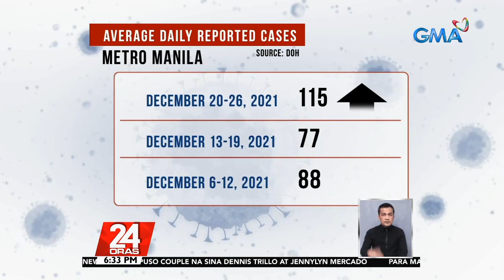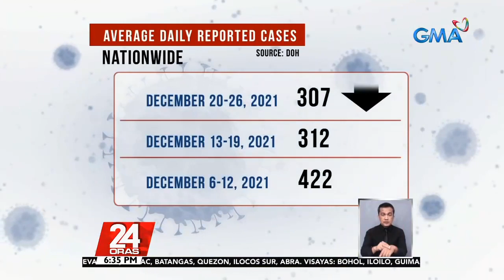Babae mula Amerika na dumating noong Dec. 10, ika-4 na kaso ng Omicron variant sa bansa | 24 Oras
Naitala na sa bansa ang ika-4 na kaso ng mas nakaka-hawang Omicron variant. Ang bagong kaso ay isang Pinay na umuwi mula Amerika at na-detect habang naka-quarantine. Kasabay nito ang bahagya ring pagtaas ng mga nadadagdag na kaso ng COVID-19 at mga naoospital na COVID-patient sa Metro Manila. Pero sabi ng grupong OCTA Research, masyado pang maaga para makita kung pataas na nga ulit ang mga kaso.

24 Oras is GMA Network’s flagship newscast, anchored by Mike Enriquez, Mel Tiangco and Vicky Morales. It airs on GMA-7 Mondays to Fridays at 6:30 PM (PHL Time) and on weekends at 6:00 PM. News updates on COVID-19 (coronavirus disease 2019) and the COVID-19 vaccine